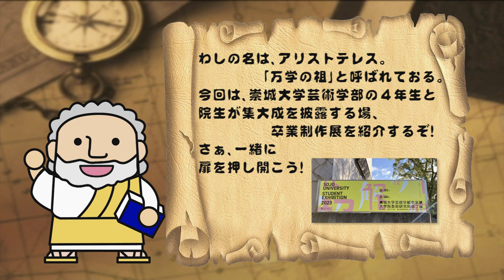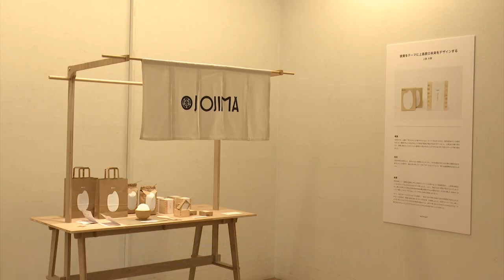芸術学部 卒業・修了展2023【J:COM「フィロソフィアの扉」】67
第67回放送は芸術学部 第20回芸術学部卒業展・第18回大学院芸術研究科修了展「SOJO UNIVERSITY STUDENT EXHIBITION 2023」の様子を紹介します。